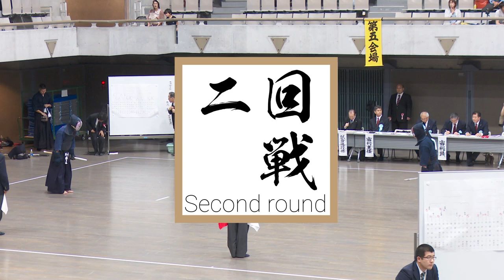#36【2回戦】梅ヶ谷翔（港）×上原祐二（学連剣）【R1・2019第58回東京都剣道選手権大会】全日本剣道選手権東京都予選